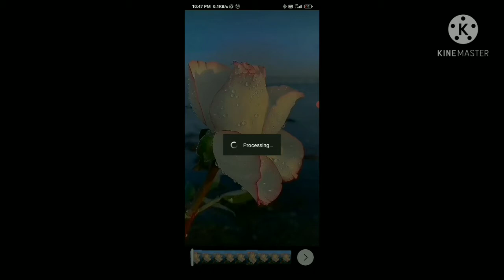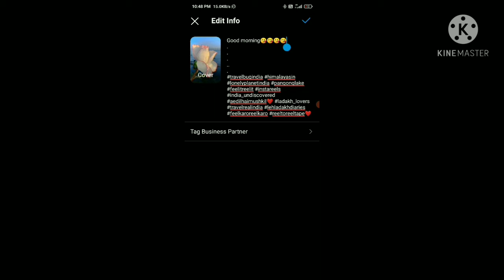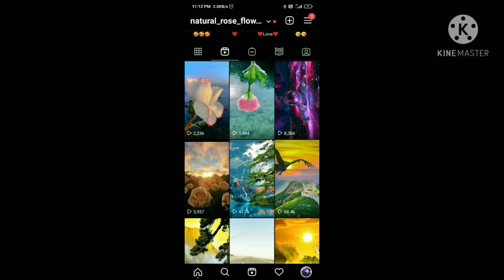5 Secret Tricks to VIRAL Instagram Reels Video 2021😱| How to Viral Reels On Instagram Get More Views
Do you Want to Know How to Viral Or Featured Instagram Reels Video? or How To get Featured on Instagram REELS? Viral Instagram Reels in 1 Day and Get Famous on Instagram REELS? or Gain 1 million views on  Instagram Reels.

Secret Tricks to VIRAL Instagram Reels Video 2021😱| How to Viral Reels On Instagram Get More Views

Learn How to Viral Instagram Reels Video in 2021? or How to viral reels on instagram and how to get more views on Instagram reels and get featured on Instagram Reels!

QUERIES SOLVED:
▪  Get Viral on Instagram REELS
▪  How To Featured on Instagram REELS
▪  Use Hashtags to increase INSTAGRAM REELS VIDEO Views
▪  Featured OR Viral Instagram REELS video

Hello Friends Mera Naam H Gaurav Tomar. Aapko Mere YouTube▶️ channel Pr  different different types ki video  dekhne ko milegi. Agar aapko kise topic pr koi video chaye to aap mujhe insta pr msg ya fir kise bhi video main comment kr skty h. Agar main uspr video bna paya to jrur bnauga. Thanks ❤🌹🙏 dear friends.

how to viral your instagram reels video instagram reels video views kaise badhaye 2021
instagram video viral kaise kare 2021
how to viral instagram reels video, viral instagram reels video 2021

how to viral reels on instagram 2021 instagram reels viral trick 2021
how to get featured on instagram reels
how to get featured on instagram
viral instagram reels video
instagram reels
digital raj
viral reels

reels